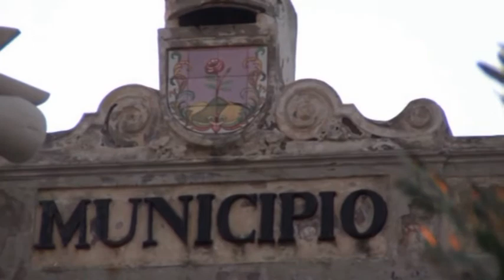CLIMA DA DITTATURA IN CONSIGLIO COMUNALE A FORIO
CLIMA DA DITTATURA IN CONSIGLIO COMUNALE A FORIO, DOMENICO SAVIO FATTO AVVICINARE DALLE FORZA DELL’ORDINE PER LIMITARGLI  IL DIRITTO COSTITUZIONALE ALLA LIBERTA’ DI PENSIERO E DI INFORMAZIONE, MA NONOSTANTE TUTTO LE TELECAMERE DEL PCIM-L HANNO RIPRESO E CONTINUERANNO A RIPRENDERE E TRASMETTERE IN DIRETTA STREAMING I LAVORI DEL CONSIGLIO COMUNALE

Momenti di forte tensione nel corso della seduta del Consiglio comunale di Forio dove, in clima a dir poco surreale, gli amministratori guidati dal Sindaco Francesco Del Deo e dal Presidente del Consiglio Michele Regine hanno fatto avvicinare dalla Forze dell’Ordine il Consigliere di opposizione Domenico Savio affinchè venissero spente le telecamere del gruppo consiliare del PCIM-L che come sempre erano sistemate sui treppiedi per effettuare la diretta streaming del civico consesso. E questo per applicare alla lettera il regolamento delle riprese audiovisive approvato ultimamente dalla sola maggioranza e che da settimane è al centro di feroci polemiche con le opposizioni. Infatti la delibera più che regolare, rende difficile l’effettuazione delle riprese audiovisive e, soprattutto, in contrasto con l’articolo 21 della Costituzione, limita il diritto  di stampa e di cronaca. Ad esempio, anziché una semplice comunicazione, si chiede ai giornalisti iscritti all’ordine di presentare apposita autorizzazione a poter effettuare le riprese. Ma non è tutto. Si dettano pure le condizioni per la diffusione delle immagini che così come specificato preclude persino la possibilità di utilizzare stralci di intervento dei consiglieri nei servizi giornalistici che, paradossalmente, per questo motivo non si potrebbero nemmeno realizzare visto che si è vincolati “a pubblicare le registrazioni integralmente non dividendole in più segmenti…”, così come si legge nel testo deliberato. Ma nella delibera della discordia c’è anche un passaggio in cui è specificato che i soggetti autorizzati alle riprese audiovisive si impegnano a non esprimere opinioni e commenti durante la ripresa. Già nei giorni scorsi durante una conferenza-dibattito il Consigliere Savio aveva pubblicamente dichiarato che quella delibera non avrebbe limitato e condizionato la diffusione, a livello mediatico e sui social, del lavoro politico ed istituzionale del gruppo consiliare del PCIM-L e così stasera, dinanzi al tentativo di evitare le riprese video della seduta del Consiglio comunale, è stata durissima la sua reazione. Talmente dura che ha avuto il suo effetto positivo e così gli amministratori comunali hanno desistito dal tentativo di evitare le riprese video e la diretta streaming del Civico consesso che su FaceBook è stata seguita da circa duemila persone.  “La decisione degli amministratori comunali guidati dal Sindaco Francesco Del Deo e dal Presidente del Consiglio Michele Regine di farmi avvicinare in consiglio comunale dalle forze dell’ordine affinché le telecamere del gruppo consiliare del PCIM-L non riprendessero i lavori del Civico consesso – ha dichiarato Domenico Savio -, per alcuni minuti mi ha dato l’impressione di essere ritornati sotto la dittatura fascista. E’ per noi motivo di grande orgoglio l’aver difeso con forza l’articolo 21 della Costituzione che garantisce il diritto a manifestare liberamente il proprio pensiero con la parola, lo scritto e ogni altro mezzo di diffusione e in cui è sancito che la stampa non può essere soggetta ad autorizzazioni o censure. Resistendo al tentativo di far spegnere le nostre telecamere, abbiamo onorato la memoria di quanti sacrificarono la vita per battersi e sconfiggere il nazi-fascismo conquistando alle future generazioni la Repubblica e la nuova costituzione democratica e antifascista. Così come ho fatto durante il mio intervento in aula – ha concluso Savio -, chiedo nuovamente con forza l’annullamento della delibera con cui, calpestando il dettato costituzionale, si limita il diritto di cronaca ai giornalisti e persino ad un gruppo consiliare come quello del PCIM-L il quale, invece, ha il dovere di informare la cittadinanza circa la propria attività politica ed istituzionale”.

*Servizio giornalistico realizzato da Gennaro Savio in nome e per conto del PCIM-L e del suo Gruppo consiliare di Forio